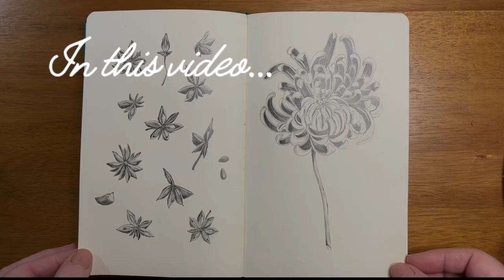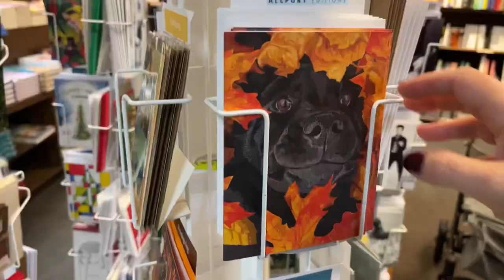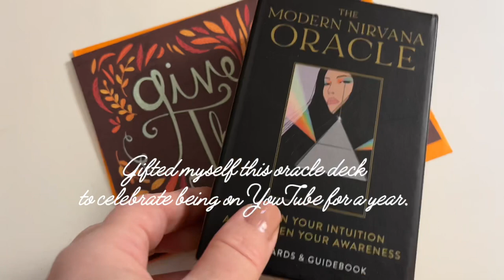Artist Vlog ✵ A week in my life.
In this video, I share with you moments from my week. I take you along to my local coffee shop, bookstore, and the Lakefront. I work on a drawing for the Alphabet Superset challenge, letter H. I seem to be very indecisive about what to draw for this week…

PRODUCTION
Camera: iPhone 13
Editing software: Splice app.